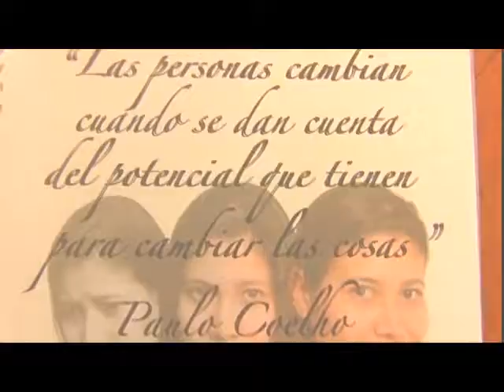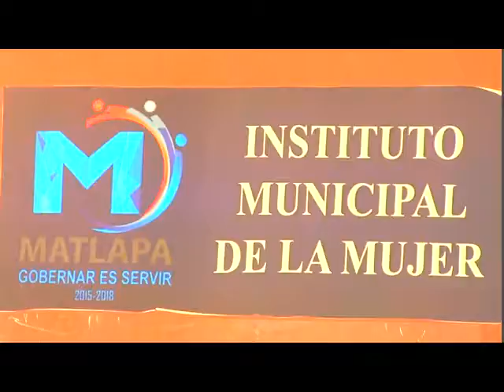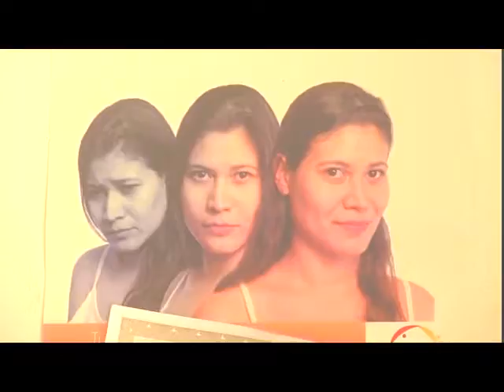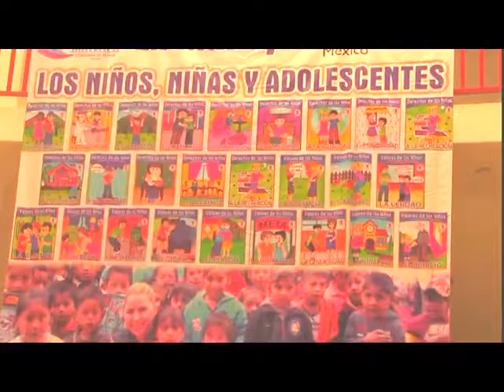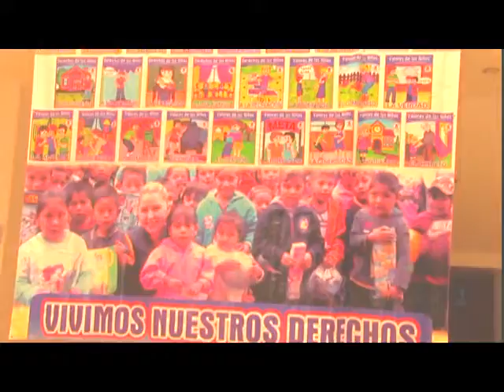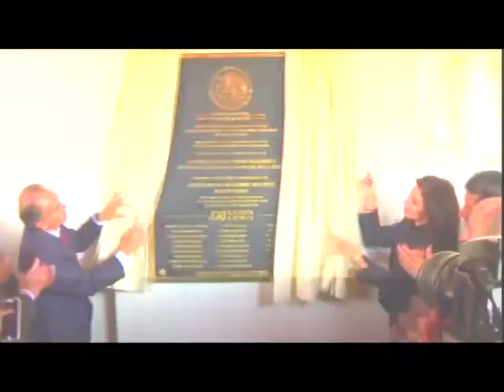Noticiero 22 Abril 2016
NOTICIERO 22 ABRIL 2016: Reunión del Presidente Municipal de Xilitla, Javier Pacheco Sánchez, con representantes de la Industria Restaurantera y Hotelera para promover Foros de Información y Capacitación, habla el Lic. Eduardo Enríquez Morales, Presidente der la CANIRAC en San Luis Potosí y Javier Torres Hernández, Presidente Estatal de la Asociación de Hoteles, además de Carlos Solares Sánchez y Lilia Lara Compeán de los Hoteleros de Ciudad Valles; Lic. Ángel Che Flores, Director de Obras Públicas en Tamazunchale; Claudia Encarnación Aguado, Directora de la Mujer en Matlapa; Profr. Luis Santiago Catarina, Director del CISDEPI de Matlapa; Congreso; Lic. Cristian Emanuel Morales Azuara, activista social; Rodolfo Jonguitud
Reyes, Ecologista; Maestro Cruz del Rosal, Catedrático de IEIPE